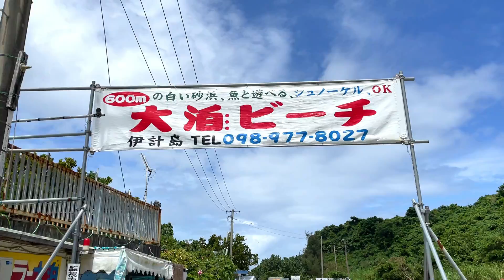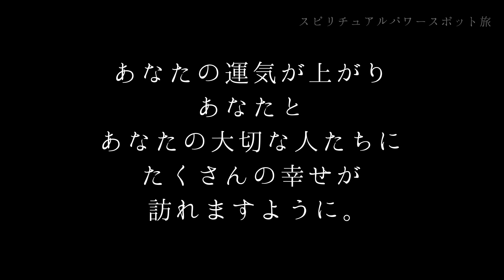【※緊急案内】驚きの姓名判断で運気爆上げ！沖縄てんてんおじさん姓名判断鑑定代行2023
自分の名前の画数を良くしたて、運気を爆上げしたい方は、今すぐお申し込みください！
締め切り間近です！！

【※緊急案内】ご存知ですか？

名前に「点々」をつけるだけであなたの運気が上がる「姓名判断開運法」とは！？

◾️こんにちは。SPTの動画を楽しみに見ていただいている皆様、いつもありがとうございます。

今日は、私がどうしても皆様にご紹介したい方がいまして、急遽、お知らせさせていただきます。

突然ですが、あなたは姓名判断をしたことはありますか？

名前の画数や運勢って気になりますよね？

実は今年に入って、凄い鑑定士の方と出会ったのです。

それが、沖縄の姓名判断鑑定士のてんてんおじさん（てんてん先生）です。

◾️沖縄の伊計島に住む、姓名判断鑑定士の上原先生は、みんなから「てんてん先生」（てんてんおじさん）と呼ばれていています。

てんてん先生は、中国の姓名判断をもとに「旧漢字」の画数で鑑定し、名前の凶運の画数に、点【•】をつけて最大吉運数にしてくださいます。

驚くことに、名前に点々を付けてもらった人たちは、

・金運が上がり、お金が貯まるようになった
・恋人ができた、結婚した
・子供が超難関の受験に合格した
・病気が治った、癌が消え完治した
・離婚しかけていた夫婦仲が回復した
・旦那さんの営業成績が上がり、トップになった
・引きこもりの息子が急に学校に行くようになった
・欲しいと思ったものがスグ手に入るようになった

と、たくさんの人の人生が好転しはじめ、幸運が舞い込んでくるようになったそうです。

■先生のてんてん鑑定は今では大人気で、有名芸能人やプロスポーツ選手、政界の人たちがお忍びで鑑定に来ています。

なぜそれほど人気なのか？

それは、この鑑定ができるのは、日本で、てんてん先生ただ一人だからです。

先生の鑑定は、あまりにも人気過ぎて、今では「半年待ち」となっています。

「ぜひ先生に鑑定していただきたいです！」
「半年も待たずに、なんとか今すぐお願いしたいです！」

そう思っている方も多いのではないでしょうか？

■先生が鑑定をしている場所は、沖縄の離島、伊計島。

沖縄に行くには、仕事を休み、飛行機代、宿泊費、レンタカー代など、
鑑定に行くだけでもかなりの時間とお金がかかります。

しかも、半年先の予約したその日ピッタリにお伺いするのも、なかなか難しいでしょう。

そこで！ 私があなたの代わりに、てんてん先生の鑑定を代行いたします。

もちろん代行の手数料はいただきますが、
沖縄離島までの全ての時間や手間、旅費を考えた上で

「代行してもらえるとありがたいです。」
「ぜひ代行して欲しいです！」

という人だけ、代行依頼をしてください。

そしてさらに！この代行のメリットとして、

普通の人が半年待たないといけない鑑定を
「１ヶ月以内」に鑑定してもらうことができます！

私は先生に、最短で皆さんの鑑定をお願いできるよう、毎月１回必ず予約を入れます。

ですので、あなたは半年も待つことなく、優先的に、先生に鑑定していただくことができます。

あなたは、時間とお金をかけることなく
家にいながら貴重な鑑定結果を受け取ることができます。

「自分の名前の画数を最大吉数にして運気を上げたい」

「改名することなく自分の名前を開運する名前にしたい」

「新しい夢や目標をどんどん叶えていきたい」

「事故や病気など、自分に降りかかる難を避けたい」

「家族縁を良くしていきたい」

「運気を上げて、この先充実した人生を送りたい」

姓名判断で人生を好転させたい人は
この機会にぜひ！てんてん先生の鑑定を受けてください！

★てんてん先生の姓名判断についての情報はこちら

追伸:

「運気を上げて人生をより良くして、幸せに生きたい」
誰もがそう思いますよね。

私も、てんてん先生の鑑定で、名前に点々を付けていただき、人生が好転した1人です。

私は先生に鑑定していただいた後、1ヶ月間で、臨時収入が「270万円」入ってきました。

そして、月収も２ヶ月で「２.５倍」になりました。(ビックリ)

そして、何か悪霊が取り憑いていたかのように痛かった首や肩凝りも急に無くなり、体が軽くなり、元気になりました。

自分でもこんな不思議な体験をしているので、まわりの友達みんなに教えてあげました。

人生は辛いことも多く、頑張って努力しても報われないことなんて、たくさんあります。
でも、運が良ければ、努力も関係なく、全てが急にうまくいき始めます。

名前の画数は、本当に大事です。私はてんてん先生に人生を救っていただきました。

もし、今回、あなたが少しでもピンと来たなら、ぜひ鑑定してもらうことをお勧めします。

正直、私も、いつまでもは鑑定代行はできません。

期間限定とはなりますが、少しでも多くのご縁のある人に、てんてん先生をご紹介し、幸せな人生を手に入れるためのお手伝いができればと思っています。

SPTスピリチュアルパワースポット旅